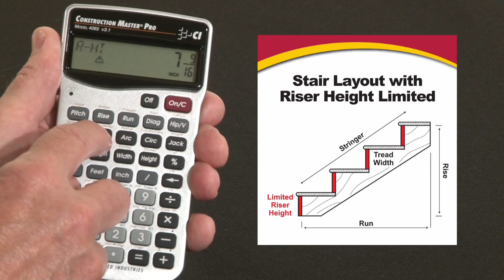Construction Master Pro Trig Riser Limited Stair Layout How To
See how the Construction Master Pro Trig contractor calculator's built-in stair layout key can give you all the answers you need to build your next stairs with a not-to-exceed riser height; including number of risers, riser height, number of treads, tread widths, stringer length, angle of incline and total run of the stairs. This quick demo briefly shows how to use this construction math power tool to do all your design, estimating and jobsite calculations far more quickly, simply and accurately to improve your productivity and profitability.

Construction Master® and Calculated Industries® are registered trademarks of Calculated Industries, Inc.